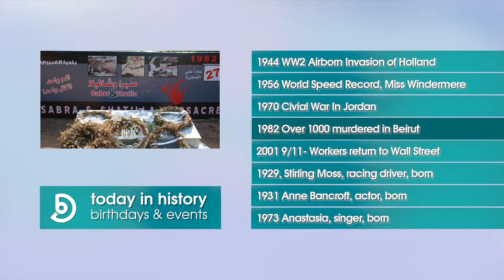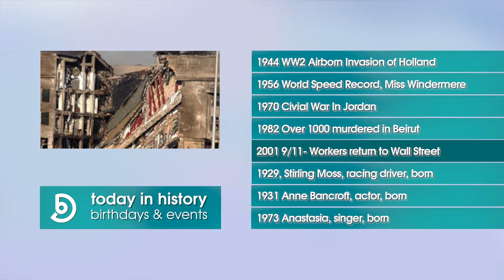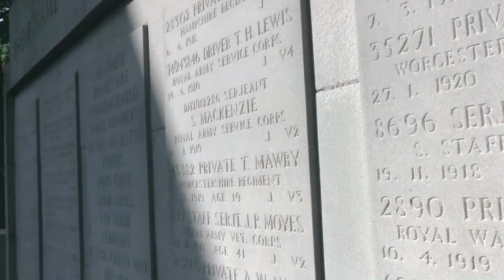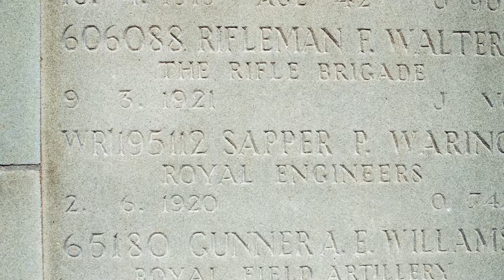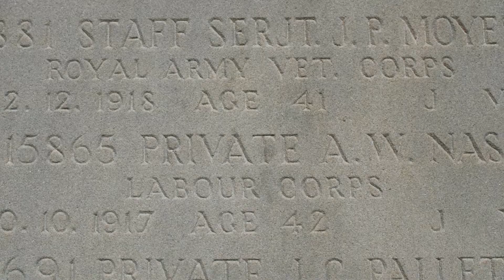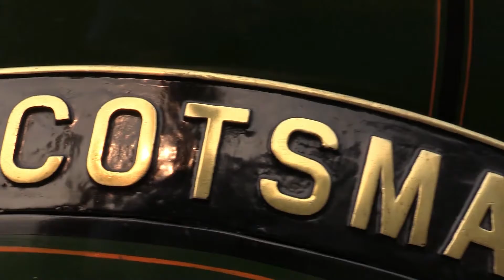160917 Saturday Magazine